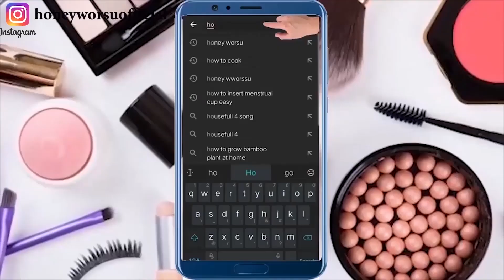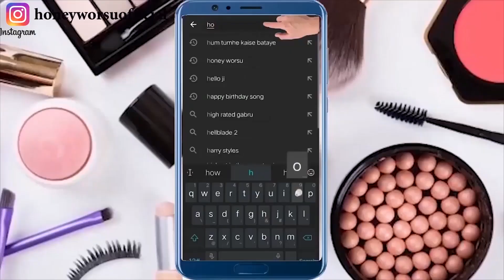हाथ पैर धोते वक्त बस ये मिलालो शरीर पर सालों से जमी मैल मिनटों में साफ कर गोरा बना देगाये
हाथ पैर धोते वक्त शैंपू में बस ये मिलालो शरीर पर सालों से जमी मैल मिनटों में साफ कर गोरा बना देगाये